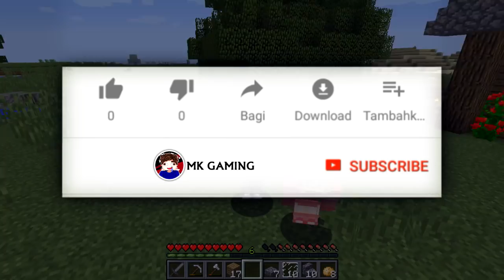MINECRAFT SINH TỒN TẬP 2 : JENNIE LÀM NÔNG DÂN TRỒNG TRỌT VÀ CHĂN NUÔI | MK GAMING